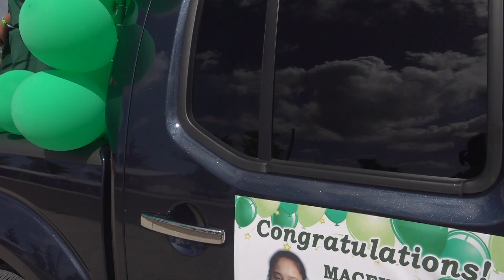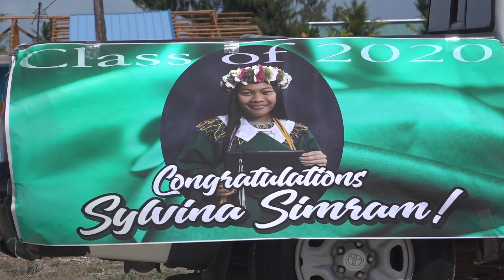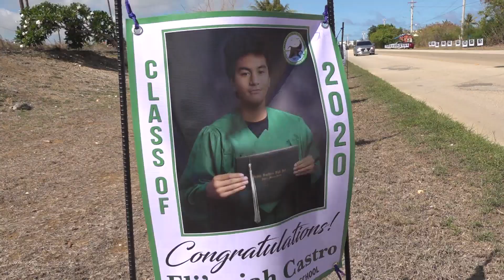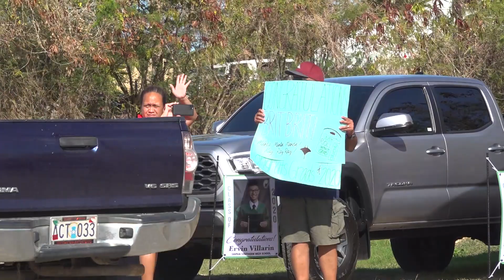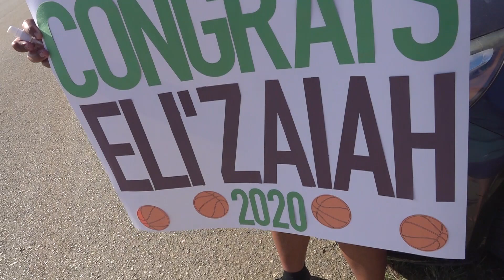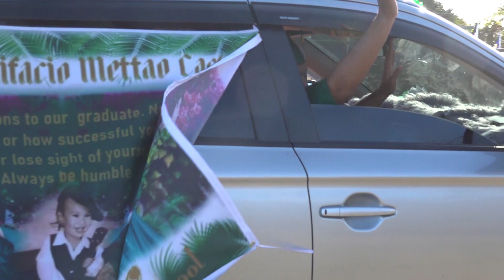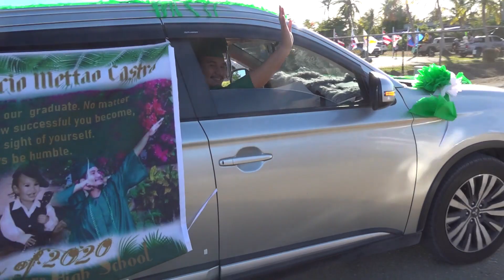Saipan Southern High School 2020 Graduation